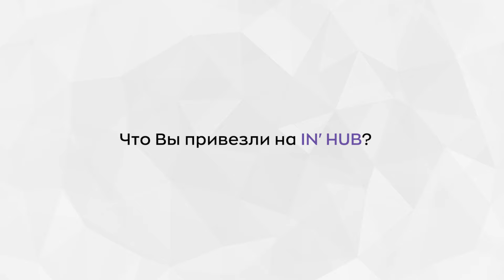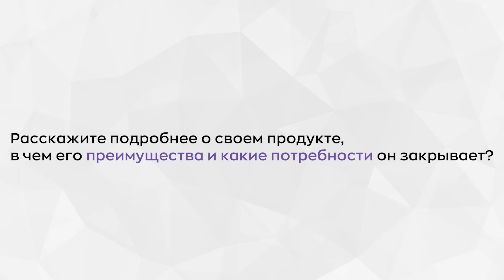IN'HUB 2022. Интервью - Юрий Сакуненко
Юрий Сакуненко - почетный изобретатель Москвы, к. т. н., генеральный директор «ИНЖИМАТИК»